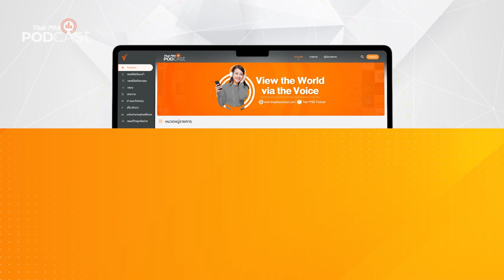ปราณบุรี กำแพงกันคลื่น เสียงคลื่น-เสียงคน | Podcast Review | 18 ธ.ค. 66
TheActivePodcast ชวนเดินทางไปที่ชายหาดปราณบุรี พื้นที่ที่มีความหลากหลายของวิถีชีวิตและระบบนิเวศ ด้วยการฟังเสียงคลื่นกระทบฝั่งที่ The last beach ชายหาดสุดท้ายที่ปากน้ำปราณ